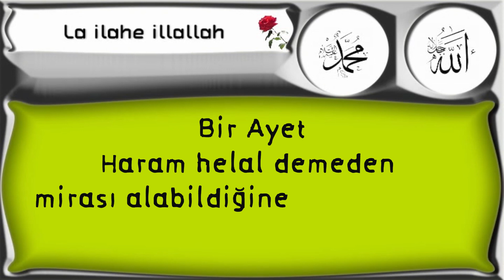Bir AyetHaram helal demeden